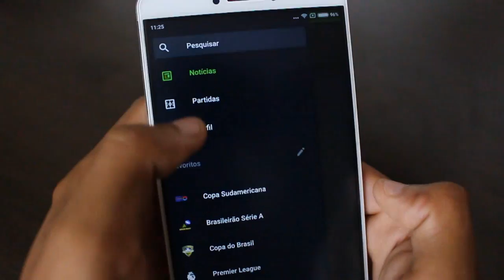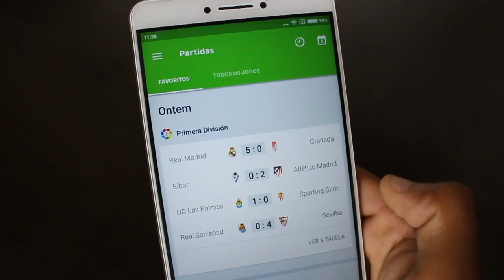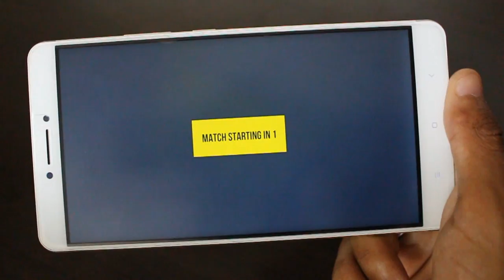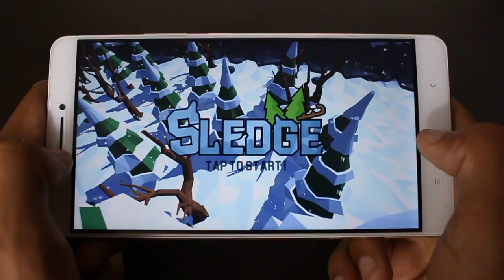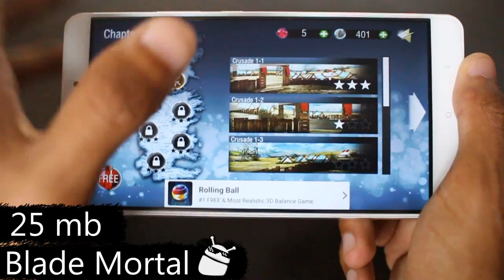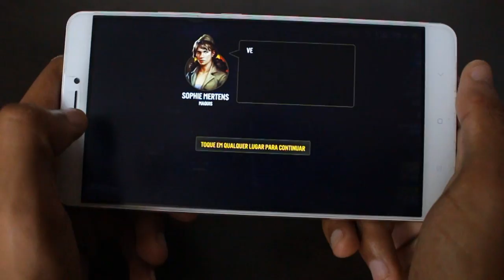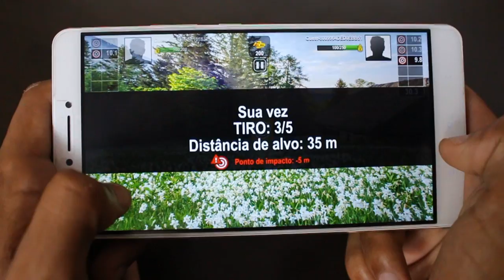Os Melhores Jogos GRÁTIS Para Android da Semana - #237 2017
Caixa Postal: 90795
Cep: 25620971
Nome: Jean Nunes de Oliveira Silva
Petrópolis - Rj